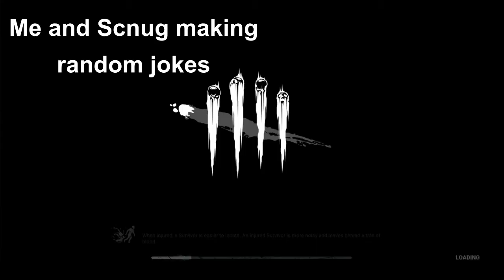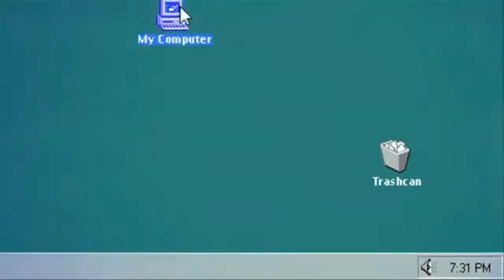EVIL DOCTOR | Dead by Daylight w/ Scnug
Hope you liked this Dead by Daylight gameplay!